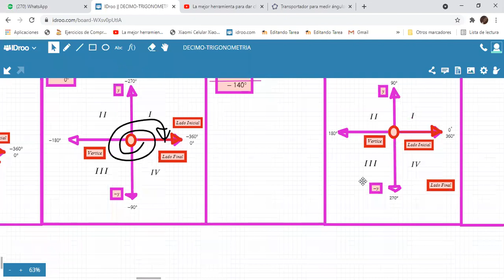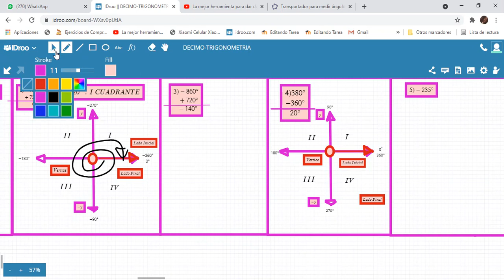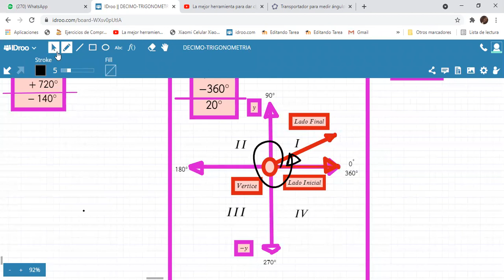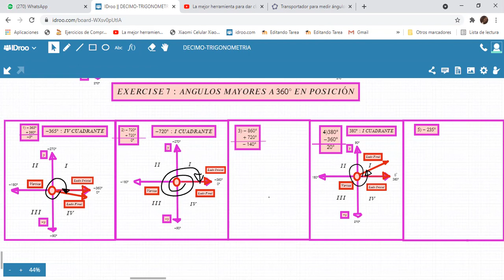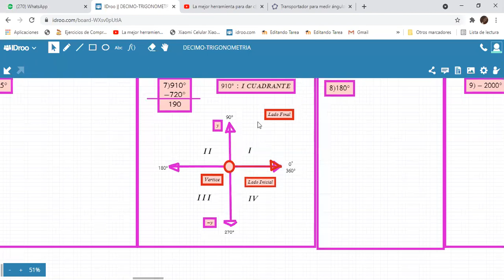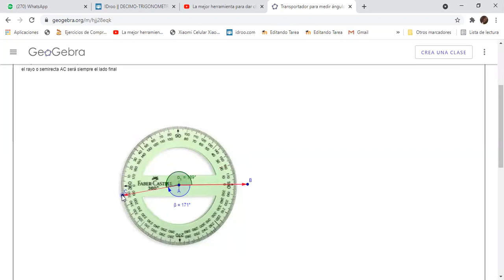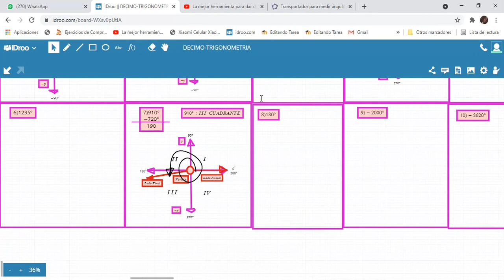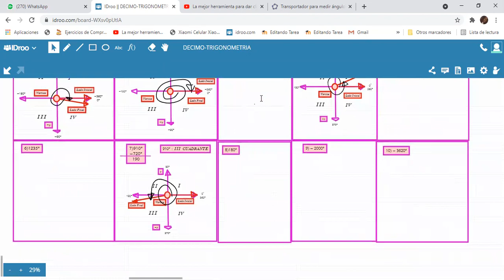TRIGONOMETRIA-EXERCISE 7:ANGULOS MAYORES A 360° EN POSICIÓN NORMAL-PARTE II(23/03)